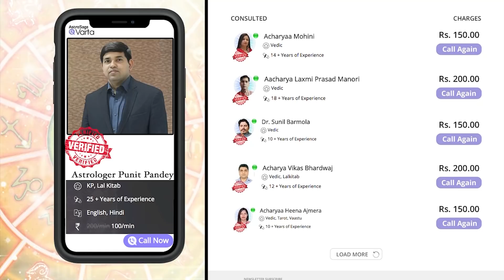Aaj Ka Rashifal | 22 December 20 | आज का राशिफल | Rashi Bhavishya |Dainik Rashifal | Horoscope Today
Aaj Ka Rashifal | 22 December 2020 | आज का राशिफल | 22 दिसंबर 2020 | Rashi Bhavishya | Horoscope Today | Dainik Rashifal